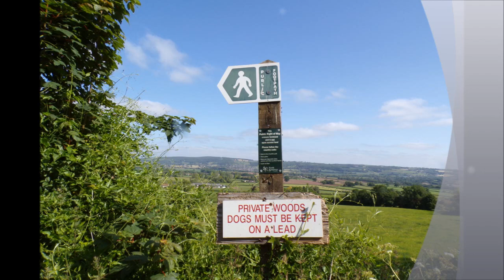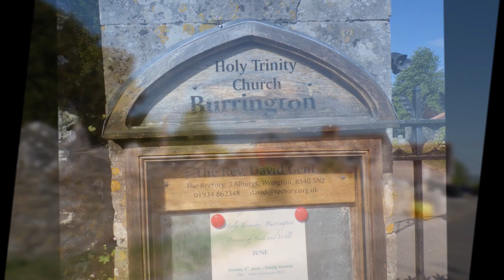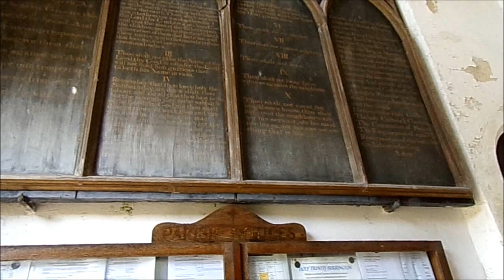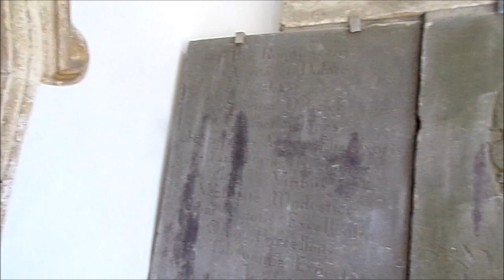Dolebury Warren Circular Hike & Burrington Visit, Part IV, 'Link Cottage to Holy Trinity Church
After an interesting walk thru Dolebury Warren Wood on the North side I emerged at Link Cottage, Burrington and then made my way down to the church of Holy Trinity---a beautiful church with all windows stained glass---quite a find---compared with Suffolk for example where most churches were spoiled  and damaged by the Puritans---colour whitewashed and stained glass smashed.
Somewhere in my Video archives I have my first visit to this church in the days when I use to cycle loads as part of my Somerset Churches Project--first started as a 10 year old and restarted 50 years on in my 60s after I retired as a nurse and teacher. A basic video with a basic VivItar camera. As a child I used a Brownie Box Camera and I still have that very old camera...It is possible that my first visit here is recorded on YT--I will look I remember well the Wookey graves here in the churchyard because I have a cousin x3 removed who was from Canada but had ancestors from Rowberrow and Shipham---I will research to see if there is any link with the Burrington Wookey villagers and will add notes here later if anything is discovered--any links--there are also links with the Wookey family of Compton Bishop near Crooks peak. Anyway a lovely peaceful church very close to the Rock of Ages in Burrington Combe which I have also abseiled down about 30 years ago---I pass this area as shown in Part V to follow...